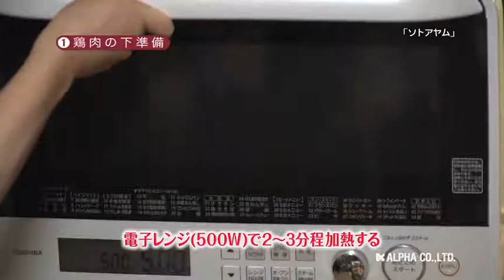180205ソトアヤム